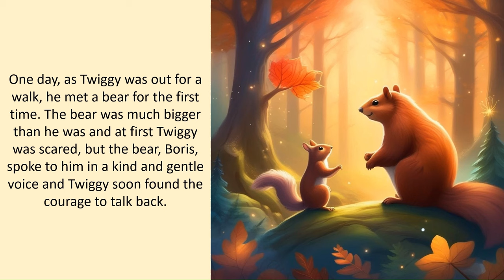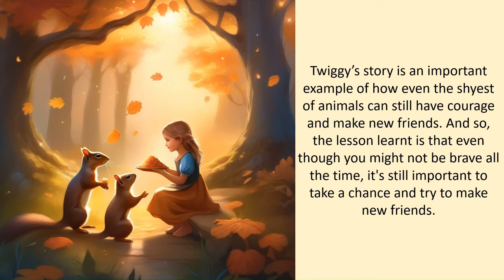Twiggy the Squirrel | Short Moral Stories for Kids | Best Animated Stories for Kids Read Aloud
🌟 Best Children's Storytime Adventures - Heartwarming Bedtime Stories for Toddlers 🌙

Welcome to our enchanting world of storytelling! Join us as we bring to life the captivating tale of Twiggy, a shy little squirrel with a big heart. 🐿️✨

📚 Educational Storytime Videos for Kids - Top Children's Books Read Aloud Online 📖

🌳 Synopsis:
Once upon a time, in the heart of a magical forest, lived Twiggy, the timid squirrel. Watch as his journey unfolds, filled with courage, friendship, and valuable life lessons.

In a woodland bustling with creatures, Twiggy's shyness set him apart. Until one day, he encountered Boris, a gentle bear with a kind soul. Together, they embarked on adventures, teaching Twiggy the beauty of overcoming fears.

🍃 Lesson Learned:
Twiggy's story is a testament to courage and the power of friendship. Discover how even the shyest creatures can transform fear into beautiful connections. An important lesson for kids and adults alike.

🌈 Engaging and Educational for Young Minds:
📖 Experience the joy of bedtime stories that inspire.
🎨 Immerse in vibrant animations and enchanting forest landscapes.
🤝 Learn valuable lessons about courage, friendship, and taking chances.

🌟 Explore Heartwarming Toddler Bedtime Stories - Perfect for Children's Storytime 🌙 Watch Online for the Best Educational Adventures 📚 ✨ Step into the Enchanting Realm of Storytelling with Twiggy, the Adorable Squirrel 🐿️🌳

📖 Dive into Educational Storytime Videos for Kids - Premier Children's Books Read Aloud Online 🌳

🌳 Synopsis: Unleash Your Imagination with Twiggy, the Brave Squirrel, Journeying through the Enchanted Forest. Witness Courage, Friendship, and Valuable Life Lessons 🚀

In a bustling woodland filled with creatures, Twiggy's shyness sets him apart until he meets Boris, a kind-hearted bear. Together, they explore the forest and learn the power of conquering fears. 🍃

Lesson Explored: Twiggy's tale showcases the transformative power of friendship and bravery, resonating with both children and adults. 🌈

Captivating and Educational for Young Minds: 📖 Immerse in the Joy of Bedtime Stories that Ignite Inspiration. 🎨 Explore Vibrant Animations Amid Enchanting Forest Landscapes. 🤝 Absorb Valuable Lessons on Courage, Friendship, and Seizing Opportunities. 🌟

Don't miss out on the Best Children's Storytime Adventures! 🚀✨